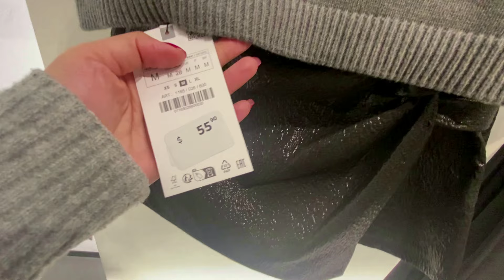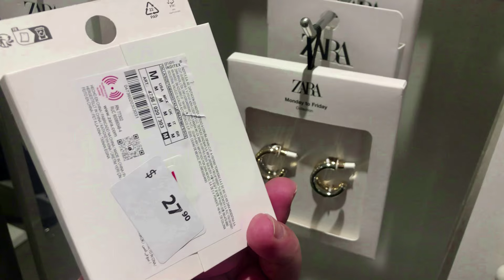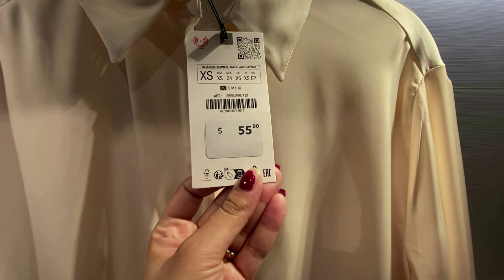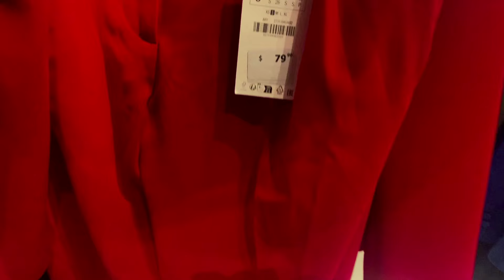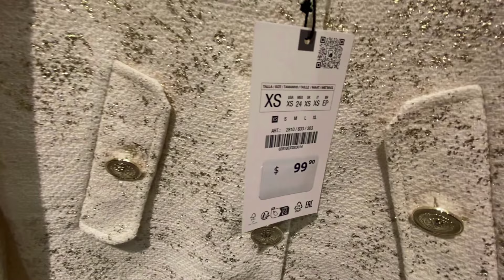The Most Stylish ZARA WOMEN'S NEW COLLECTION of 2024 !!